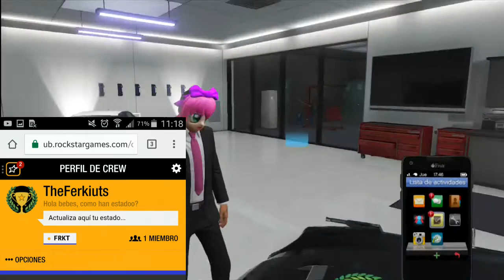ÚNETE A LA CREW DE FERKIOT EN GTA V!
Gamertag: --- Ferkiot